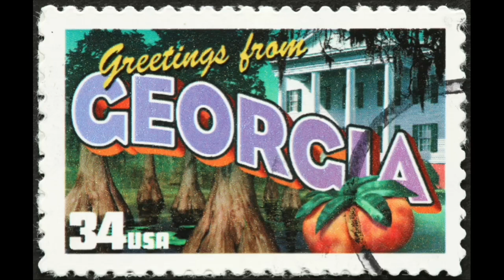Essential Pest Control Tips For Moving To Georgia!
In this eye-opening interview, delve into the crucial importance of pest control when moving to Georgia. Join our expert guest as they discuss the relentless threats posed by termites, ticks, roaches, ants, and mosquitoes in this vibrant southern state. Gain valuable insights on how proactive pest management not only preserves the structural integrity of your new home but also safeguards your family's health and well-being. Discover practical tips and strategies to effectively mitigate these common nuisances, ensuring a seamless transition and a pest-free environment in your new Georgia residence. Don't miss out on this essential guide to maintaining peace of mind and enjoying your new southern lifestyle to the fullest!
🔻Buying or Selling a Home In Georgia🔻

Amy and David Vender
The Vender Group